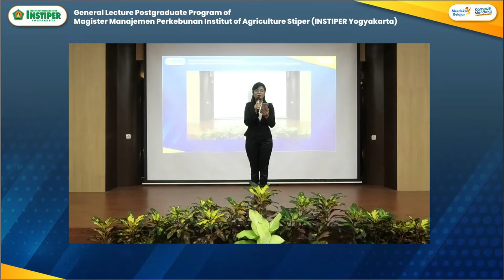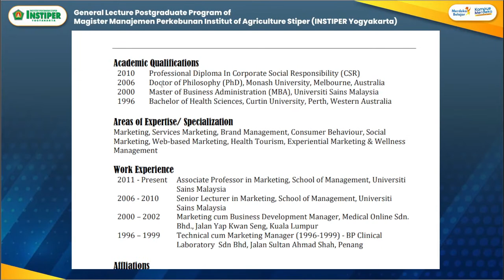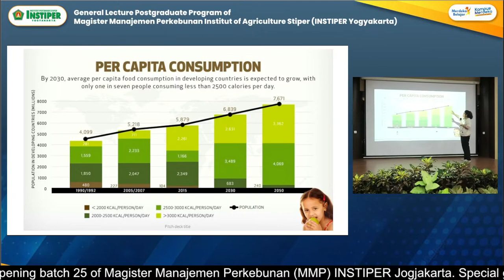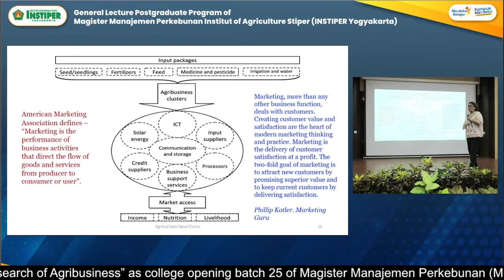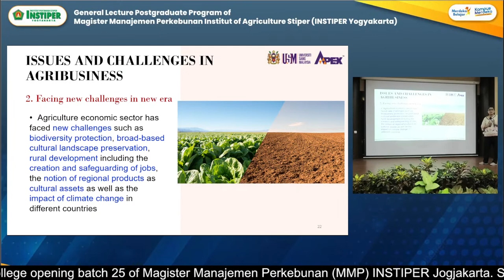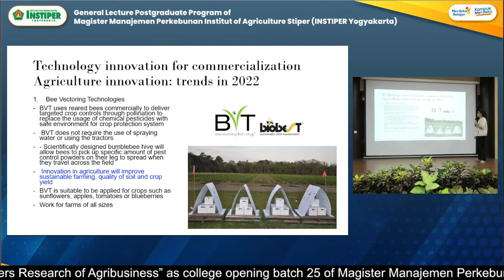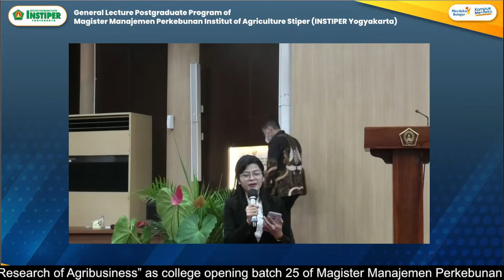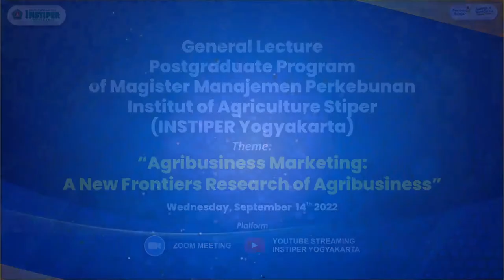Agribusiness Marketing : A New Frontiers Research of Agribusiness